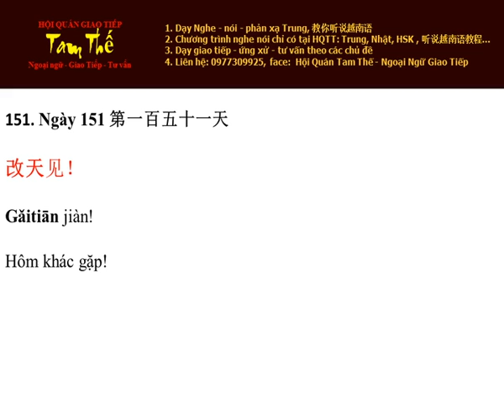Ngày 151 Hôm khác gặp nhé - Nghe Noi Tieng Trung Moi Ngay Mot Cau